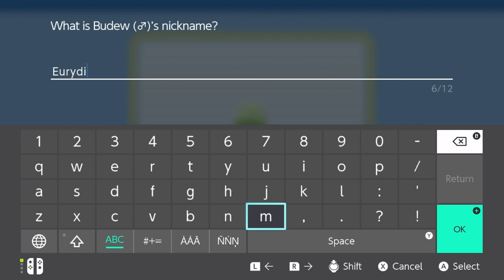"Impossible to Pronounce" - PART 6 - Pokémon Shining Pearl [Nuzlocke]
I mean, I'm just saying.

CHAPTER SELECT:
00:00 Intro
00:27 Route 204
01:30 Eligible Catch: Budew
03:33 Route 204
03:46 Ravaged Path
03:56 Eligible Catch: Zubat
06:58 Ravaged Path
07:30 Route 204
08:15 Jubilife City
09:30 Route 203
09:40 vs. Youngster Michael
10:51 Route 203
11:12 vs. Youngster Dallas
12:07 Route 203
12:14 vs. Lass Kaitlin
13:57 Route 203
14:09 vs. Youngster Sebastian
15:15 Route 203
15:21 vs. Lass Madeline
16:43 Outro

Pokémon Shining Pearl is a 2021 remake of the 2006 Nintendo DS role-playing video game Pokémon Pearl Version. The game is part of the eighth generation of the Pokémon video game series and was developed by ILCA and published by Nintendo and The Pokémon Company for the Nintendo Switch. The game was released on 19 November 2021. It was announced as part of the Pokémon 25th Anniversary event, alongside Pokémon Brilliant Diamond and Pokémon Legends: Arceus. It and Brilliant Diamond are the first main Pokémon games not to be developed by Game Freak. The game received positive reviews from critics.

Gameplay of Pokémon Shining Pearl is similar to the original Pearl Version, comparable to previous remakes such as FireRed and LeafGreen, HeartGold and SoulSilver, or Omega Ruby and Alpha Sapphire. The game is presented in a top-down isometric third-person perspective, though with a distinct visual style.  As with the original game, Shining Pearl is set in the fictional region of Sinnoh, an island based on the Japanese island of Hokkaidō.

The game chronicles the adventures of a new Pokémon trainer who strives to become the Pokémon League Champion by collecting and training Pokémon. After viewing a television report about a media-conducted search for a red Gyarados, which was spotted at a faraway lake, the protagonist and their best friend, Barry, travel together to check the local lake for a Pokémon like it. They spot Professor Rowan, a Pokémon evolution researcher, and his assistant, the playable character not selected in the game. After a short discussion, the professor and his assistant leave the lake, leaving a briefcase behind. When they are attacked by a wild Starly each, the protagonist and their rival decide to examine the briefcase. They are then given a choice of one of three Pokémon found within—the Grass-type Turtwig, the Fire-type Chimchar, or the Water-type Piplup—and proceed to battle the attacking Pokémon. After defeating the Starly, Lucas or Dawn retrieves and returns the briefcase to the professor. Noticing that a bond has been forged between the young protagonist and his or her chosen Pokémon, Rowan offers it to them, asking that they embark on a journey and fill their Pokédex.